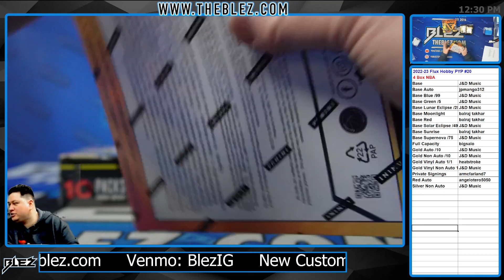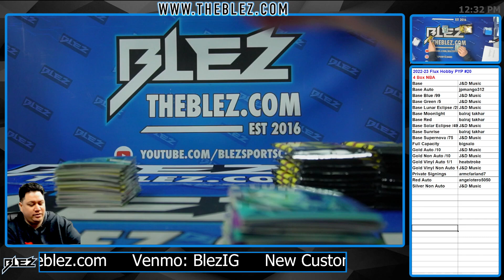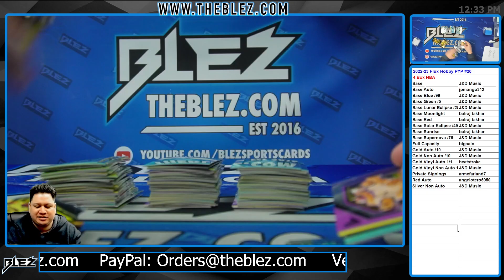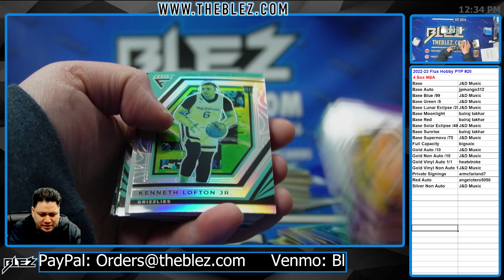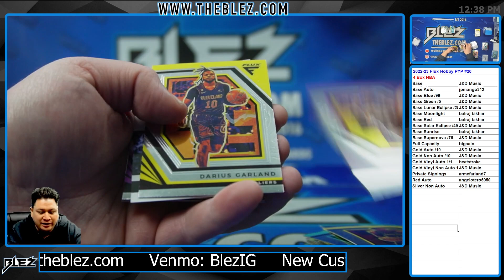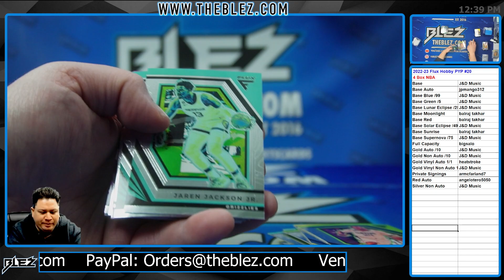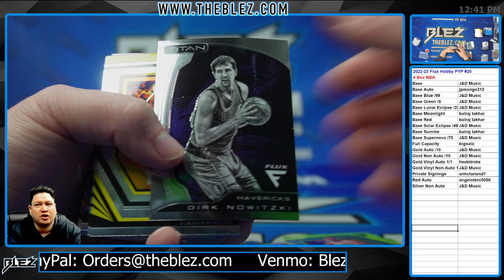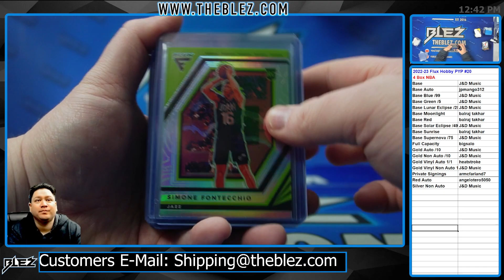2022-23 Panini Flux Hobby 4 Box Break #21 Pick Your Parallel